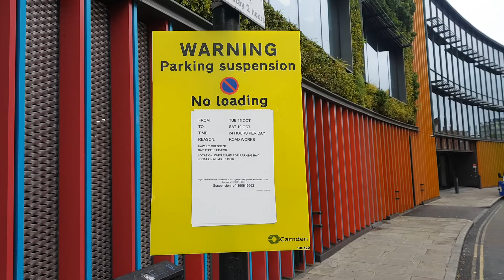2023 - REG LG08 CJX ... It Doesn't Make Any Sense ...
REG LG08 CJX ... It Doesn't Make Any Sense ... indeed it makes no sense as said by these workers about Poppies Advertising X-Taxi ... parking in a sign posted road construction zone ... BUT AS USUAL ... a NSL CEO #1159 ... walks by across the road in clear view of the obviously illegally parked Advertising X-Taxi ... AND AGAIN ... as wisely pointed out by Mr. Jxxx Cxxxx in the comment section of this archived video ... REF: 2021 ... " You may remember that I referred to their continued presence as creating "symbols of impunity." Symbols are powerful. " Here Again And Again ... this is another very-bad-example of Camden's odd acceptance of ... DOUBLE ENFORCEMENT ACTIVITIES ... here as shown by NSL's CEO #1159 silently avoiding poppies Advertising X-Taxi and as continuously seen by local residents and shop owners where illegally parked ice cream vans are exempt from any meaningful scrutiny/inspections by trading standards officers ... WHILST ... shop owners receive regular PCN for fore court infringements ... With due judiciable note that NSL's recently hired ... ENVIRONMENTAL ENFORCEMENT OFFICERS ... have yet to issue any PCN's to ice cream vans unlawfully idling their engines ... FOR HOURS AT A TIME ... on Camden High Street ... WHAT'S GOING ON IN CAMDEN & WHY ... ???
These Systematic, Endemic Flaws In Camden's Implementation Of Equal Enforcement Policies Are Infecting Several Authorities. OUCH !!!
WE @CamdenWatch and other better advised community campaigners are simply asking for OUR officials to equally enforce the law  !!!